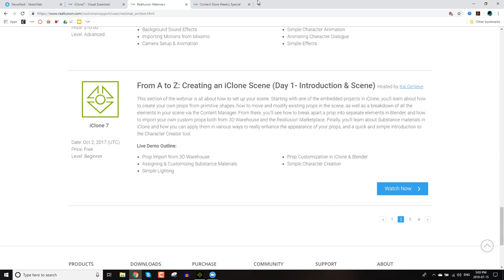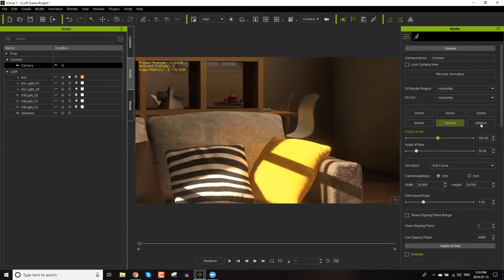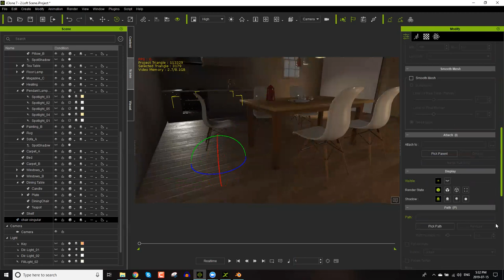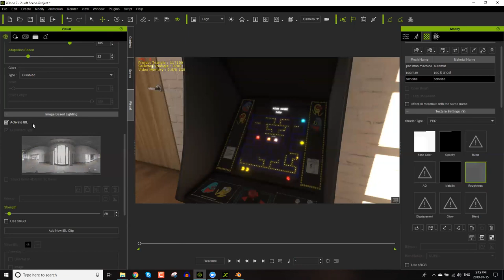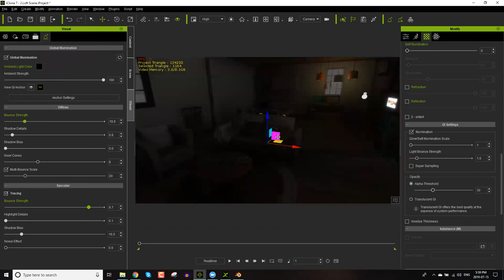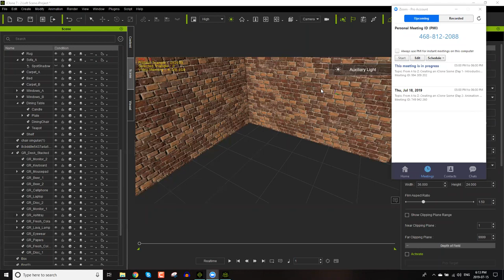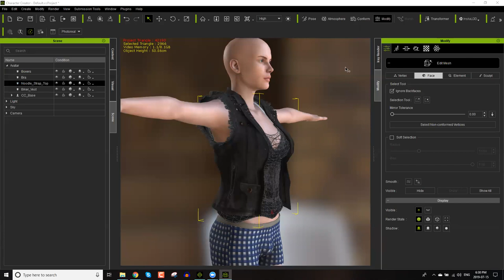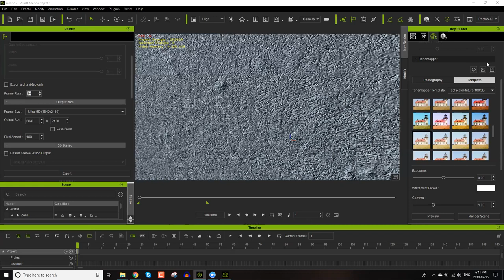[Webinar] From A to Z: Creating an iClone Scene (Day 1)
From A to Z: Creating an iClone Scene (Day 1- Introduction & Scene)

This section of the webinar is all about how to set up your scene. Starting with one of the embedded projects in iClone, you'll learn about how to create your own props from primitive shapes, how to move and modify existing props in the scene, as well as a breakdown of all the elements in your scene via the Content Manager. From there, you'll see how to break apart a prop into separate elements in Blender, and how to import your own custom props both from 3D Warehouse and the Reallusion Marketplace. Finally, you'll learn about Substance materials in iClone and how you can apply them in various ways to really enhance the appearance of your props, and a quick and simple introduction to the Character Creator tool.

Live Demo Outline:
 - Prop Import from 3D Warehouse
 - Prop Customization in iClone & Blender
 - Assigning & Customizing Substance Materials
 - Simple Character Creation
 - Simple Lighting